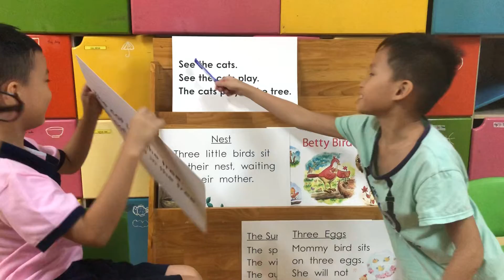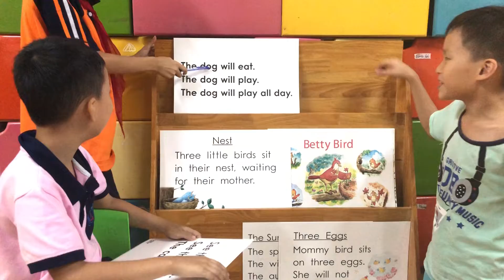Danny Andy Peter Omega 02 after unit 10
Omega 02: Danny-Andy- Peter after unit 10.